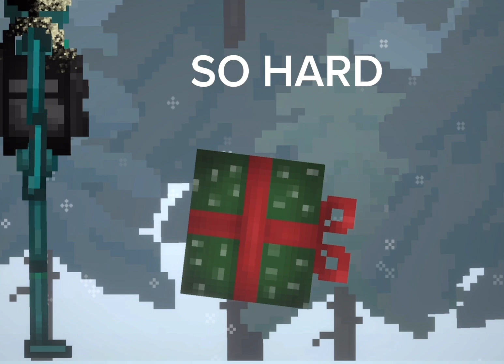I FOUND TSC ON MELON PLAYGROUND Season 4 all episodes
Season 4 of Melon Playground TSC
Melon Playground | TSC